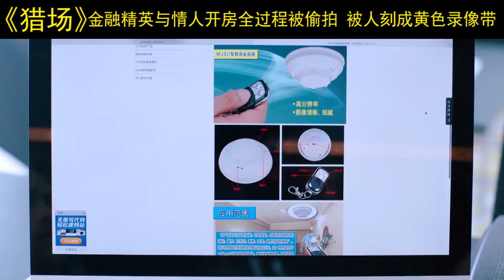金融精英与情人开房全过程被偷拍 被人刻成黄色录像带